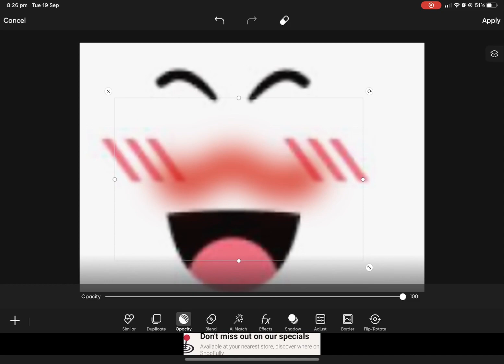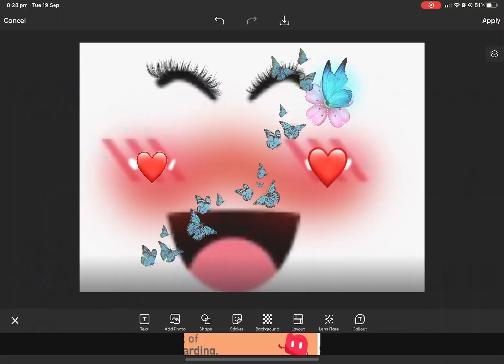MAKING A SUPER SUPER HAPPY FACE BUT ITS FREE😜😜😜 l Beedie noobs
HAVE A GOOD DAY OR NIGHT EVERYONE!
just letting you know that every day is a good day and never waste your time playing roblox 24/7 or your eyes will turn red👹 but also play roblox as well. If your in school i feel bad for you but make sure to never leave anything behnd and do all your homework(especially with a strict teacher)  If your in summer break make sure that you buy me a stitch popsicle from the beach🤪… I’m not joking GET ME ONEEE👹

Anyway…
I have to give credits to my inspiration of lavender blossem. She created the original idea that u had gotten inspiration from but I did change a lot of things up although. Lavender blossom is a great Roblox preppy YouTuber.

App I used to edit:
I used capcut to do the shaders, editing, and even click bait! I very much recommend capcut to you because it is easy and very good at editing. But before using it I recommend getting a tutorial on YouTube. I worked very hard on this video so please subscribe (I also sacrificed sleep on a school night to make this) so the least you can do is subscribe to me please.